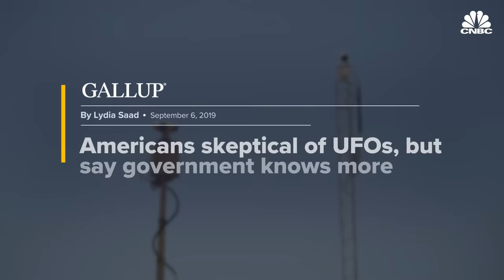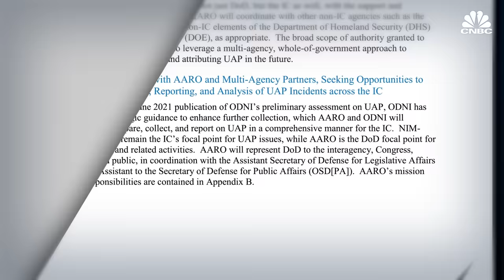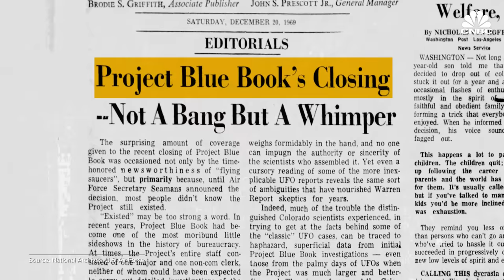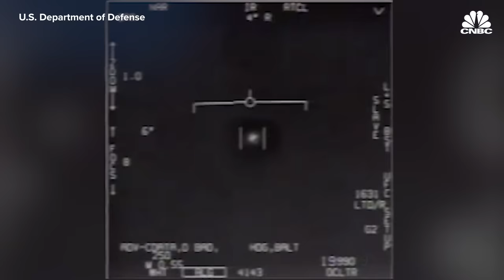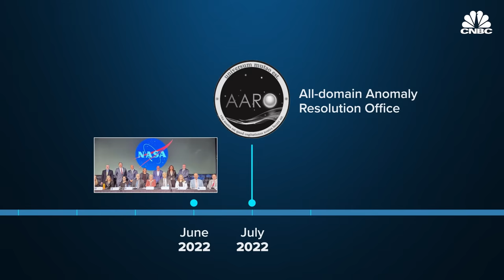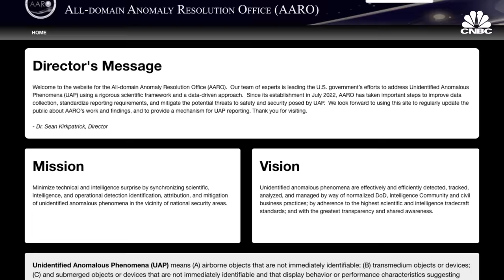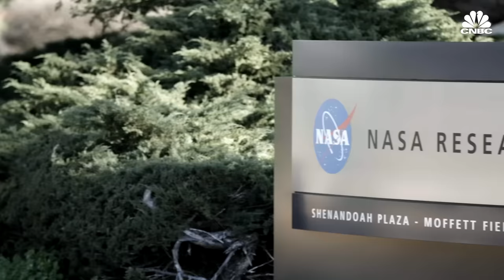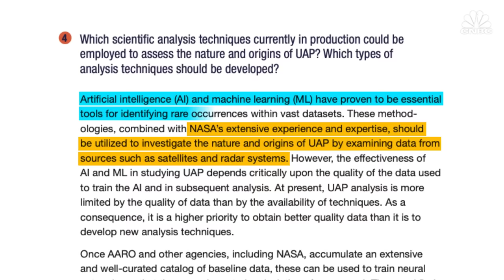Why The U.S. Is Getting Serious About UFOs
For decades, much of the conversation around UFOs has been confined to science fiction movies and novels. In the absence of government commentary on the topic, conspiracy theories around the US concealing alien life and technology in secret compounds like Area 51 have run rampant.

Investigation into UFOs in the United States can be traced as far back as the late 1940s, but much of this early information was classified to the public. This is changing. In response to mounting public pressure and potential national security questions, a flurry of government activity over the last few years has been aimed at demystifying UFOs, or unidentified anomalous phenomena as the military has rebranded UFOs.

Chapters:
00:00 — Introduction
02:34 — UFO history
05:27 — Oversight of UFOs
09:25 — Further study

Produced by: Magdalena Petrova
Edited by: Evan Lee Miller
Supervising Producer: Shawn Baldwin
Animation: Mallory Brangan, Christina Locopo
Additional Footage: Getty Images, NASA